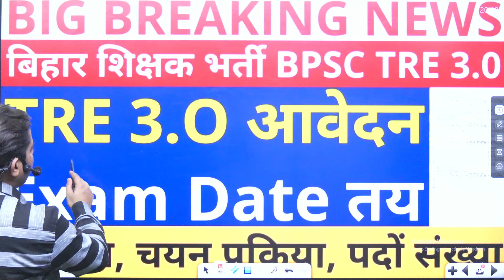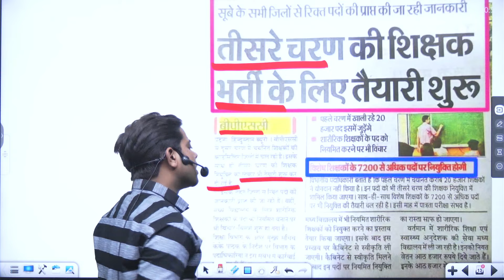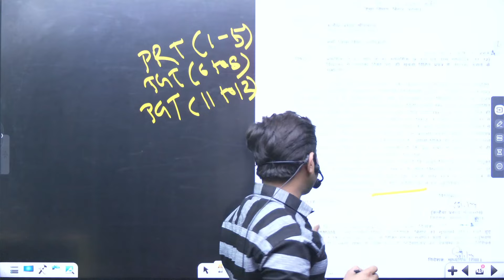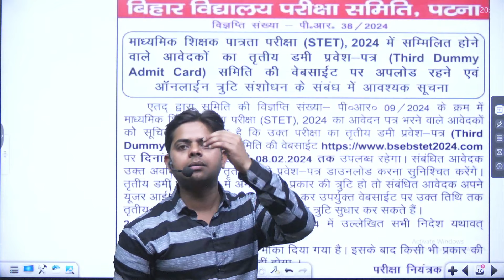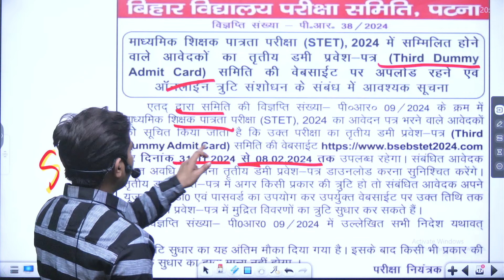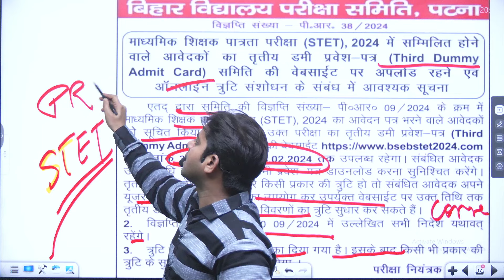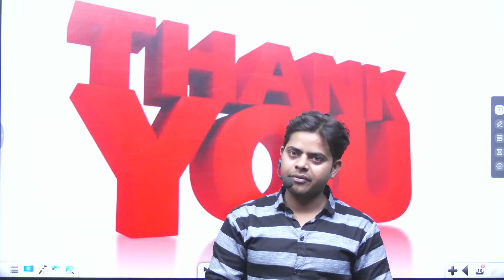BPSC TRE 3.0 Vacancy l Lattest News l Bihar Sikshak Bharti Notification Update ll BPSC Teacher 2024